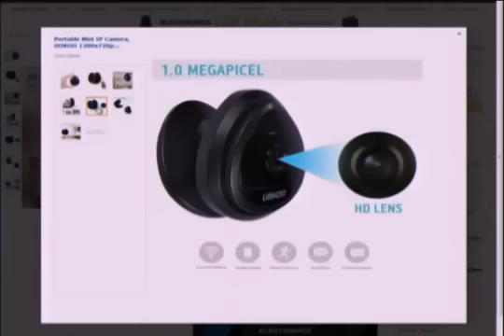Mejores videocámaras de seguridad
Hiddekel Morrison explica Mejores videocámaras de seguridad en su participación en TecnoClick de Telenoticias con Roberto Cavada a las 11:00 PM por @Telesistema11RD. Hidddekel Morrison. Visite para mantenerse actualizado con las más importantes novedades e informaciones tecnológicas.